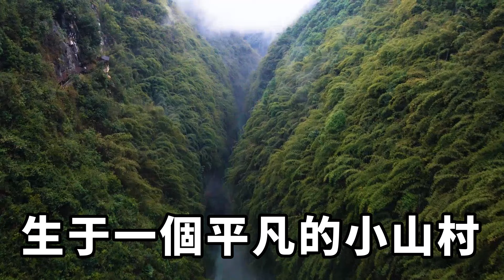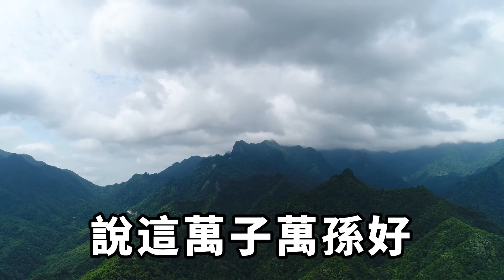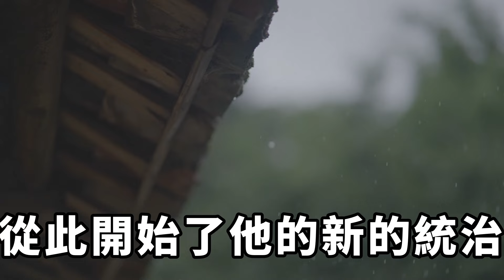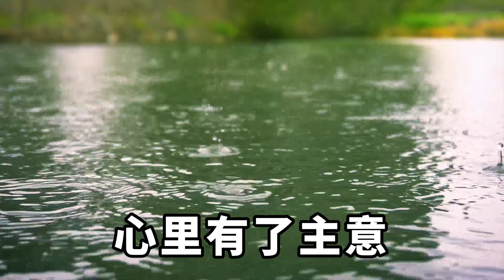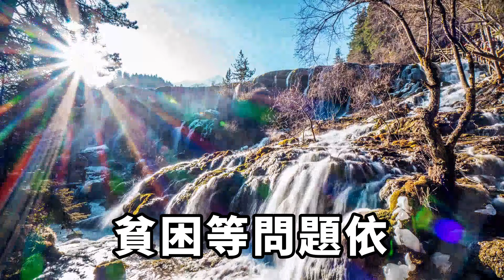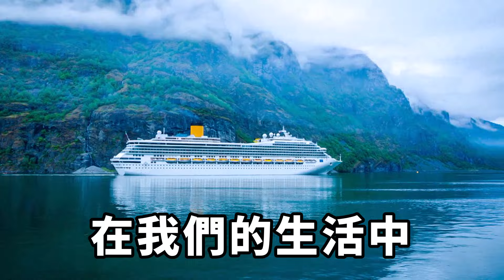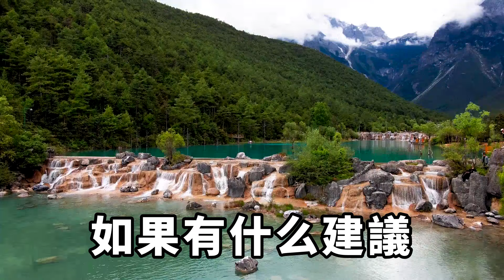大明神算劉伯溫預言，「2024年東方出聖人」，並指出救世主的身世，身份竟如此驚人!各國預言家紛紛助陣!【國學天地】劉伯溫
在古代的歷史長河之中，湧現了許多的傳奇般的人物。六百多年之前，一位來自於明朝的謀士、軍事家，後人也稱之為預言家的劉伯溫，其留下了千古之預言，有人說2024年將有聖人降生，且啊千年出一人，甚至他連聖人的身份都描述的是清清楚楚。我們知道2023年是不平凡的一年，大家都希望能有人真的拯救萬民於水火之中，於是劉伯溫的預言引發了人們廣泛的關註以及探討分析，那大家知道巴以沖突現在是愈演愈烈，讓全世界的人們都希望能夠真的出現一位拯救世間的世人，那麽劉伯溫的預言是否會成真，這個預言是否會在2024年驗證呢？劉伯溫